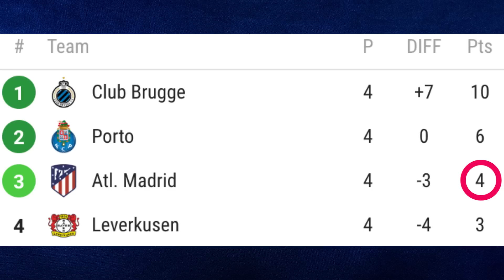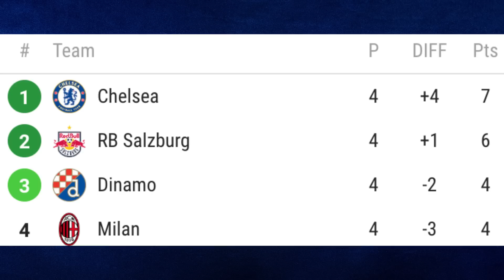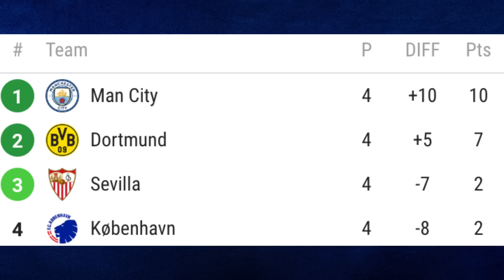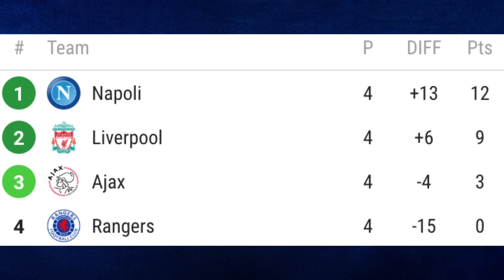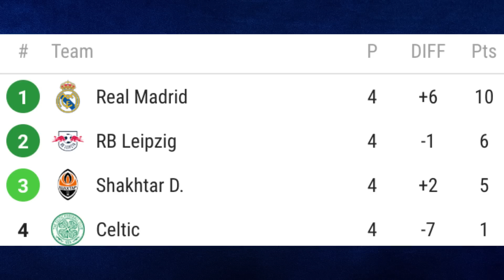バルセロナ以外のCLからELに逝き疑惑なクラブと賞金問題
ELが世界の中心説ある勢いだよね‥
メンフィス&フレンキーとは
お別れかもしれないね‥

【目次】
00:00 賞金問題
05:28 EL逝きのクラブは何処だ？
15:31 リーグごとまとめ

【画像引用元】
クラブのlogo関連